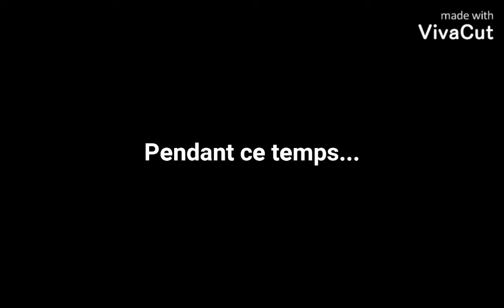Creepy World S3 Ep12: "Pour toi!"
Les cadavres continuent de s'accumuler dans la ville...